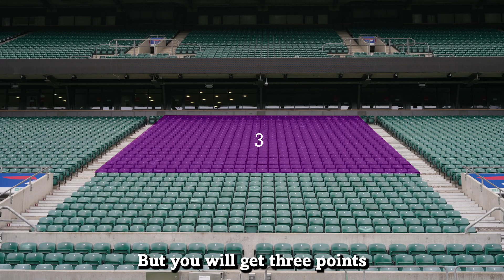Tackle It with Funding Circle - Drop-kick challenge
In business, you need to decide whether to go for the quick gains or to be patient & build slowly over time. So, we tasked our players with a tricky drop-kick challenge, to see who came out on top.

Featuring @Fin Smith, @Harry Randall, and @Joe Hawkins.

Whether it's a small project or big growth plans, Funding Circle backs businesses with finance to go after their goals.